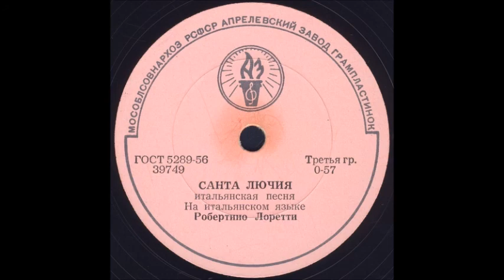САНТА ЛЮЧИЯ итальянская песня, исп. Робертино Лоретти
САНТА ЛЮЧИЯ итальянская песня, На итальянском языке, Робертино Лоретти